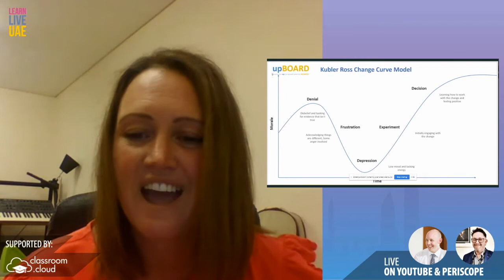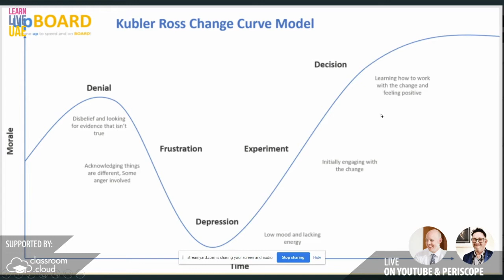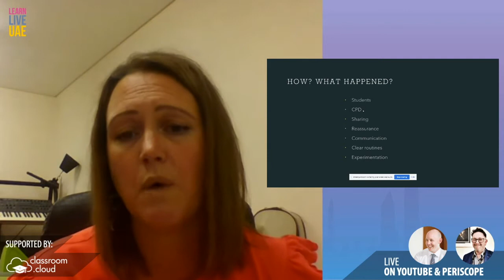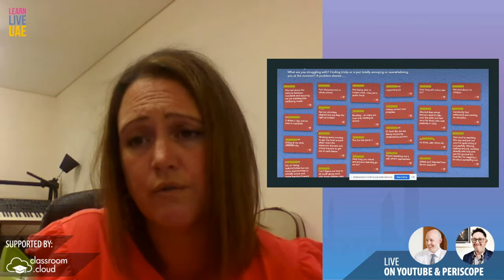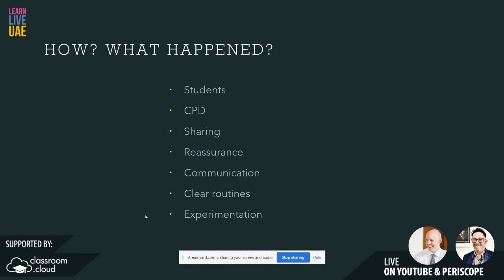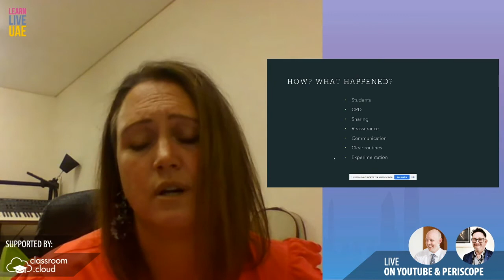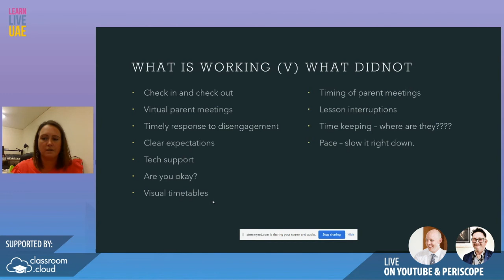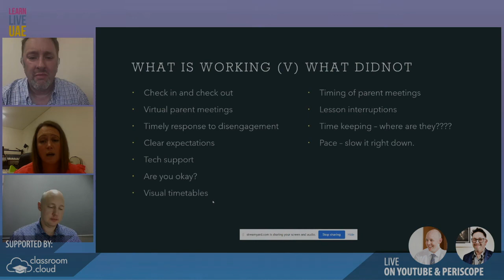Journey of a Primary teacher in the new normal - Nicole Ferguson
In this presentation from the LearnLiveUAE conference, teacher and leader Nicole Ferguson reflects on the challenges and successes of working in the new normal.